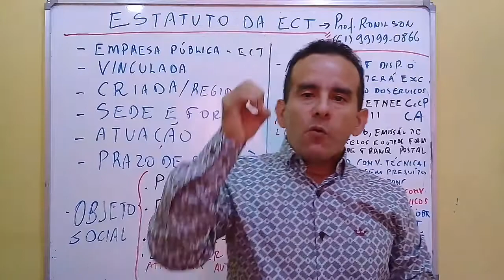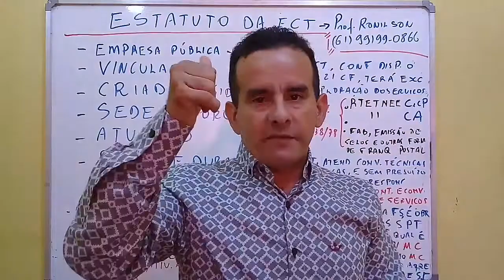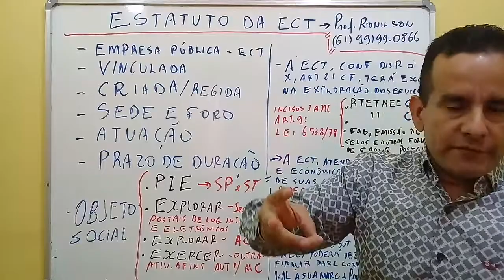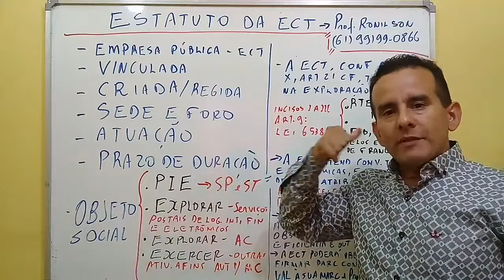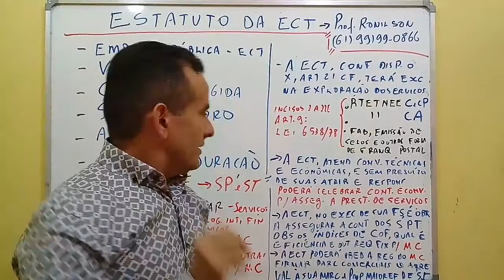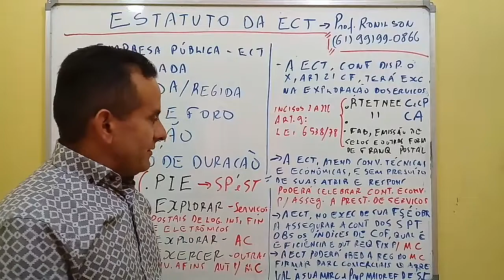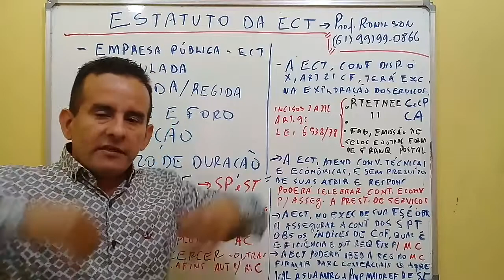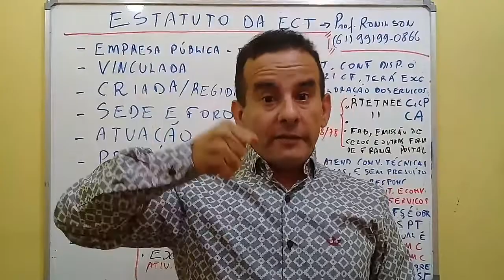ESTATUTO SOCIAL DA EMPRESA BRASILEIRA DOS CORREIOS E TELÉGRAFOS - ECT